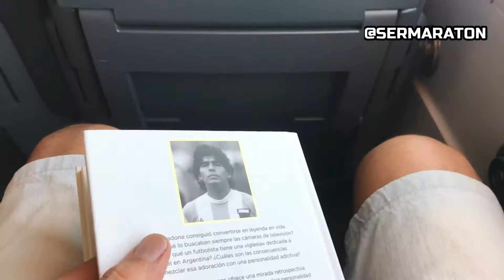MARATON de MADRID 2021: SUDOR Y LAGRIMAS | SER MARATON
Luego de dos años, pude volver a correr un maratón oficial y que mejor que hacerlo en Madrid, debutando en la distancia a nivel internacional.

El viaje, los preparativos, la carrera y más en este nuevo video